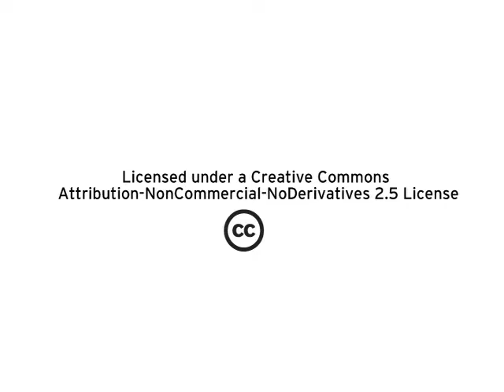Short history of fedora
Fedora (formerly Fedora Core) is an operating system based on the Linux kernel, developed by the community-supported Fedora Project and owned by Red Hat. Fedora contains software distributed under a free and open source license and aims to be on the leading edge of such technologies.

Linus Torvalds, author of the Linux kernel, uses Fedora on all his computers.